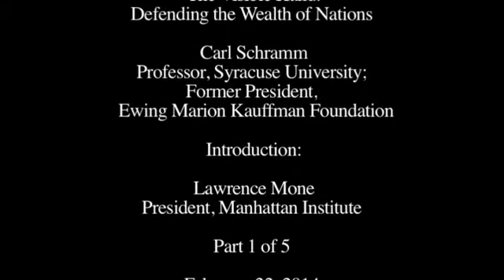The Visible Hand: Defending The Wealth of Nations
2014 National Meeting of the Adam Smith Society- February 21, 2014

Remarks by:

Carl Schramm, University Professor, Syracuse University
& Former President, Ewing Marion Kauffman Foundation

Introduction by Lawrence J. Mone, President, Manhattan Institute